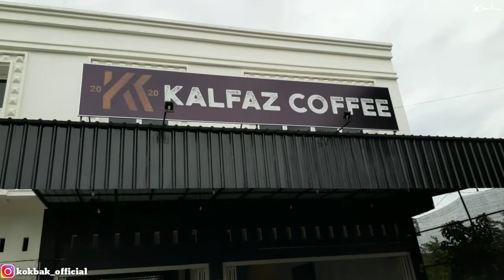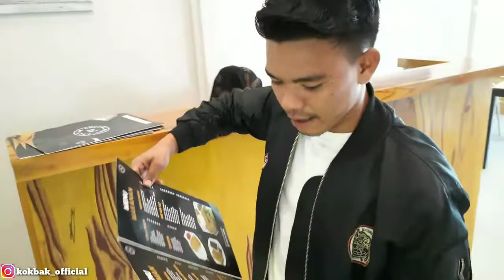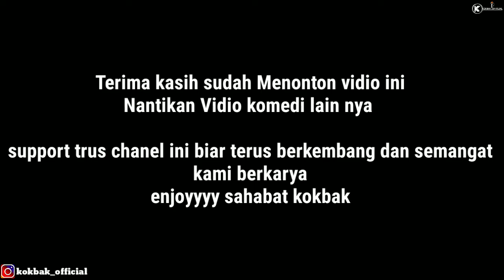Komedi Aceh terbaru Kopi phet Ekspreso || Jep lom Na Mangat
Terima kasih gaes sudah mengunjungi Chanel ini

Support trus Chanel ini biar terus berkembang dan
Semangat kami berkarya

di share agar Chanel ini terus berkembang

Enjoyyy sahabat kokbak :)